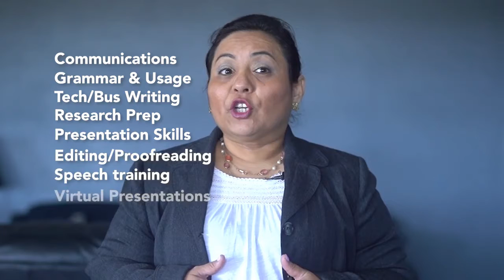Reading Writes - Fundamentals of Professional English for the Belize Public Service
Fundamentals of Professional English for the Belize Public Service